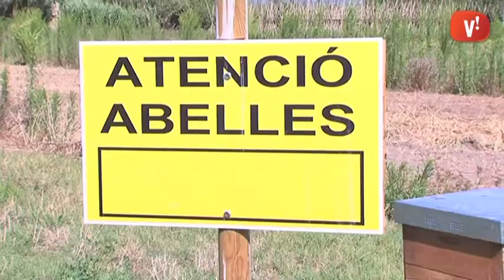Medi Ambient instal·la ruscs artificials d’abelles per millorar la pol·linització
L’Ajuntament ha començat una iniciativa per aconseguir millorar la pol·linització de les zones naturals.  Per aconseguir-ho, s’han situat diversos ruscs artificials d’abelles per la ciutat. De moment, només poden trobar-se un al litoral i un altre a la muntanya, però si el projecte té bona acollida podria acabar ampliant-se el nombre de ruscs de l’Ajuntament.

La iniciativa pretén sensibilitzar la població sobre el descens creixent d’aquests insectes pol·linitzadors. La disminució del número d’abelles comporta una reducció de la vegetació que pot dificultar l’agricultura local. El projecte promet una millora, ja que ara la ciutat no només es podrà beneficiar directament del consum de productes més naturals, sinó que s’espera que la producció de les abelles ajudi a determinar l’estat de contaminació de l’ecosistema viladecanenc.